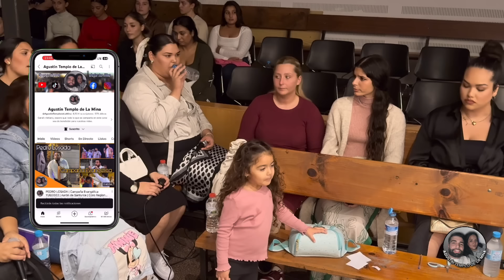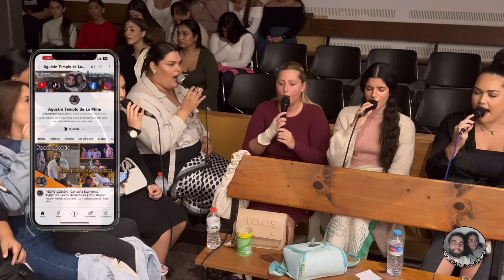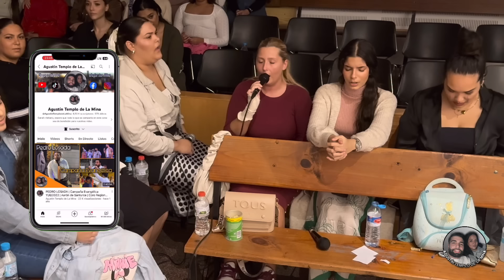CULTO DE ADORACIÓN Y ALABANZA | Coro de La Mina Bernardo y Pastor Perico | CULTO COMPLETO | 22/10/23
¡Bienvenidos al canal Agustín Templo de La Mina!

En este canal, se suben vídeos de cultos completos, Sesiones de alabanzas, Podcast, VLOGS y mucho más contenido.🙏